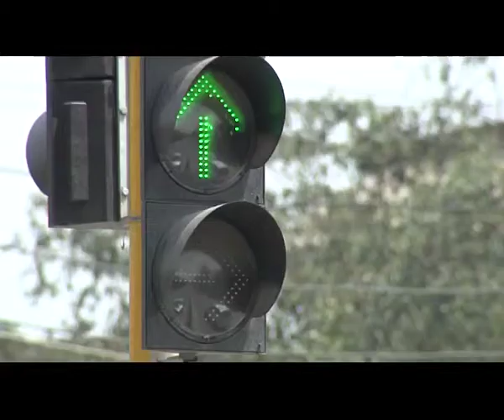Scooty New 1